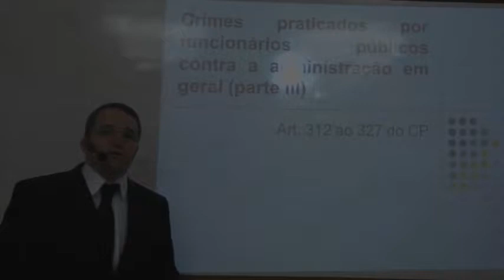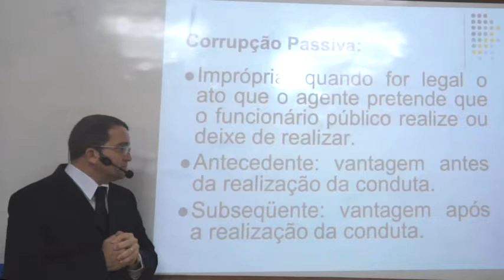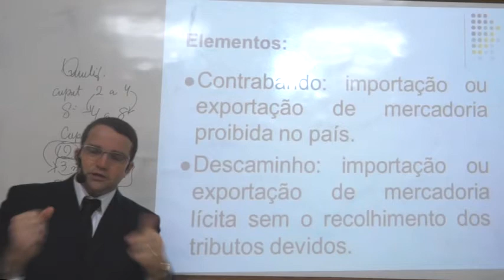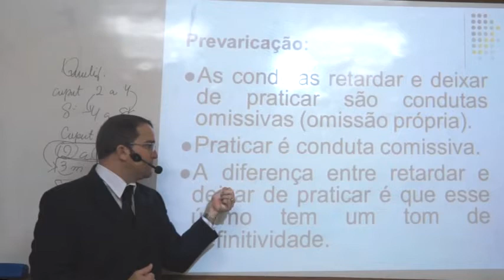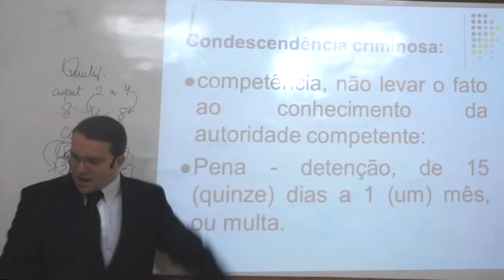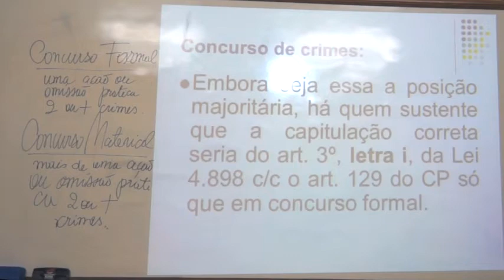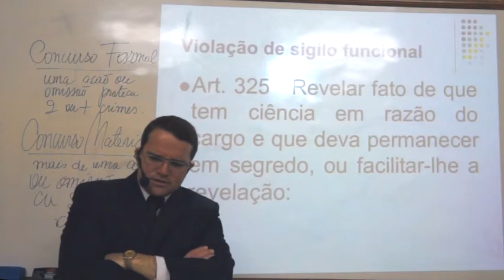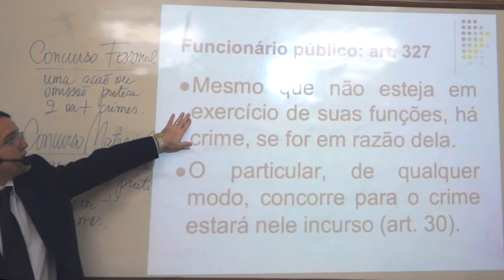312. Dos crimes praticados por funcionários públicos contra a administração em geral 3.1 e 4.1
Advocacia administrativa
Art. 321 - Patrocinar, direta ou indiretamente, interesse privado perante a administração pública, valendo-se da qualidade de funcionário: Pena - detenção, de 1 (um) a 3 (três) meses, ou multa.Parágrafo único - Se o interesse é ilegítimo:
Pena - detenção, de 3 (três) meses a 1 (um) ano, além da multa.
Elementos:
Objetividade jurídica: tutela da administração pública.
Sujeito ativo: só o funcionário público (crime próprio).
Sujeito passivo: é o Estado.
Conduta: advogar, proteger, beneficiar, favorecer e defender.
Facilidades do cargo: o elemento deve valer-se das facilidades do cargo.
Elemento subjetivo: dolo.
Consumação: com o patrocínio, independente do resultado. É crime formal.
Tentativa: admite-se.
Patrocínio direto e indireto: patrocina diretamente ou por meio de interposta pessoa.
Ação penal: pública incondicionada.